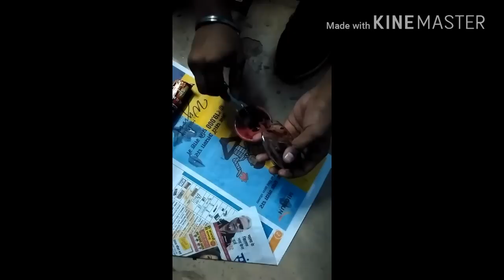How To Setup A Perfect HOOKAH (Hindi) | Hookah With Friends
Video - How to setup A Perfect Hookah (Hindi)

💠 Follow Us 🤘❤